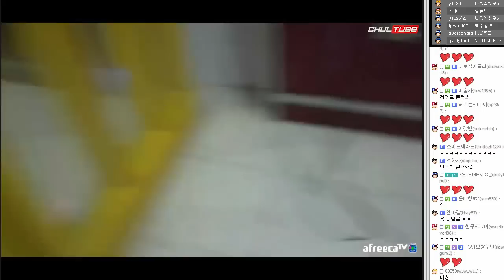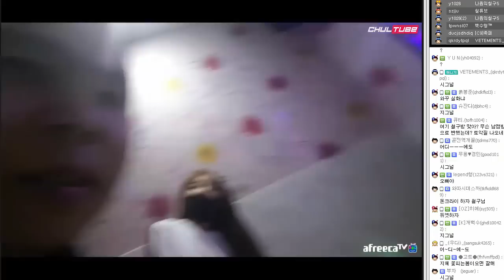철구+지혜 대구에서 비오는 날 로맨틱한 데이트♥ 코인노래방에서 달달한 듀엣까지 (17.07.08-1) :: ChulGu